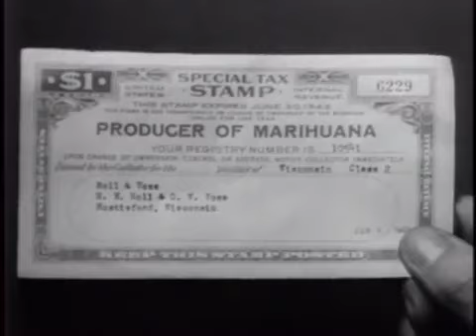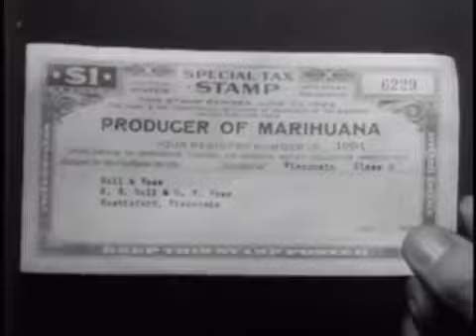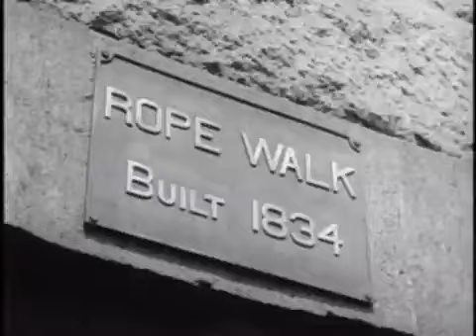Hemp Marijuana For Victory 1942 Film